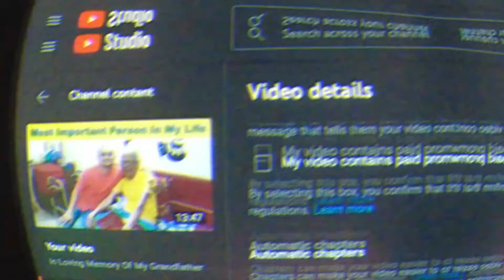Anvesha School Preparations | FirstCry | Puri @rishamam | Masti | Wodden Toys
VLOG # 27
💥💥 Educational Toys For Kids 💥💥
Barakhadi Hindi
Barakhadi Marathi
Interactive Slate
🔥💢⚡💢 Amazon Bestseller 🔥💢⚡💢
🔥🔥 👉👉👉 Other Competitor 👈👈👈🔥🔥
Most Expensive
Cheapest
Tips To Everything In Hindi Social Networking Handles

My Gear

Canon Camera
Gorilla Tripod
Rode VideoMicro
Tripod small
Tripod big
Wireless Mouse
keyboard Skin
This video reflects the views and opinion of a person and does not represent the views of Masses.
Music Credits
NA

Tiny Family
rohan sane
siddhi sane
siddhi purohit
anvesha sane
smita sane
ramesh sane